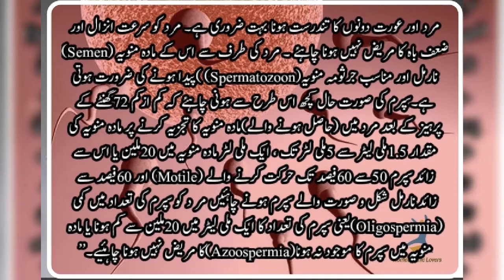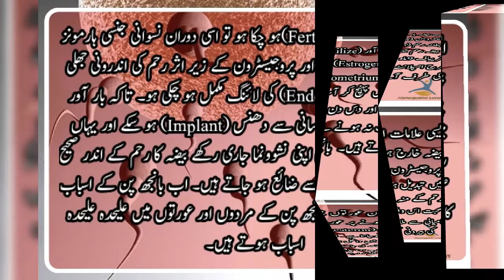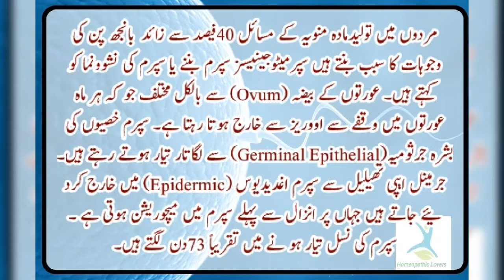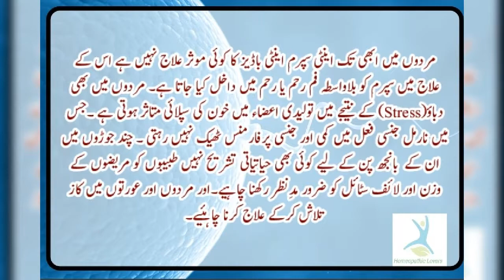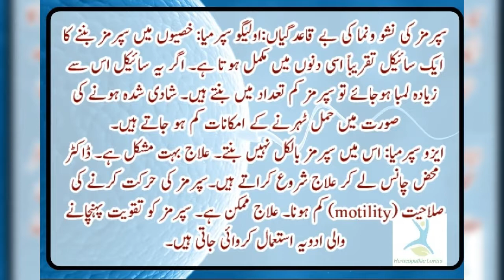بانجھ پن کیا ہے ؟ حصہ اول